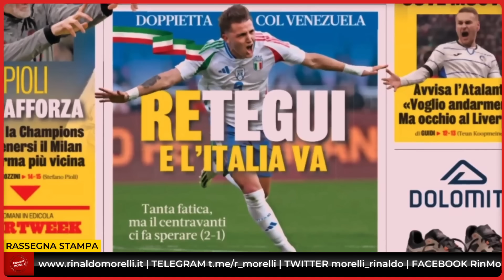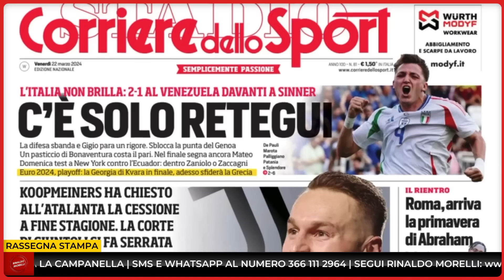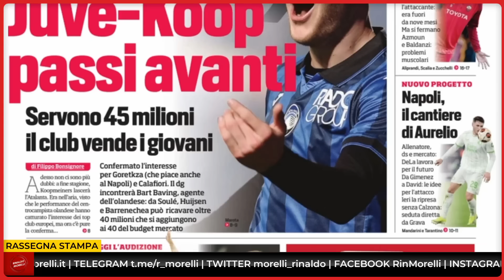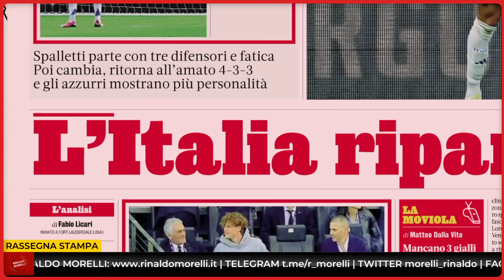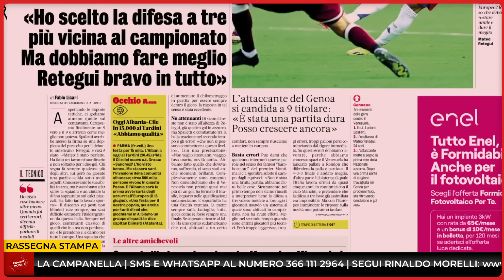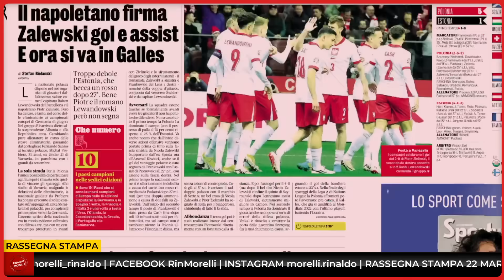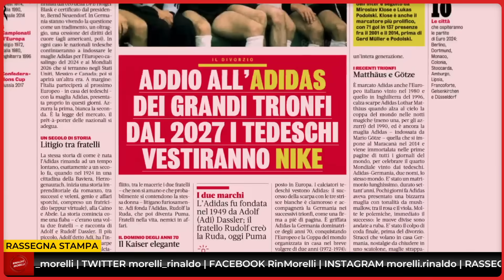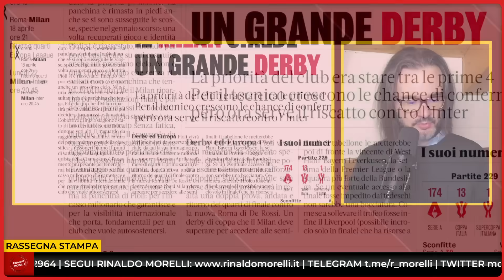RETEGUI D'ITALIA, PIOLI: BASTA IL 4° POSTO PER RIMANERE! | 🗞️ Rassegna Stampa 22.3.2024 #648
Retegui fa doppietta e l'Italia batte il Venezuela. Per Pioli basta entrare in Champions per la conferma.